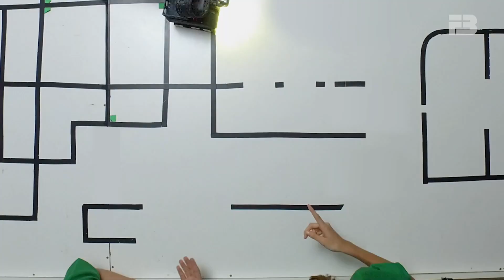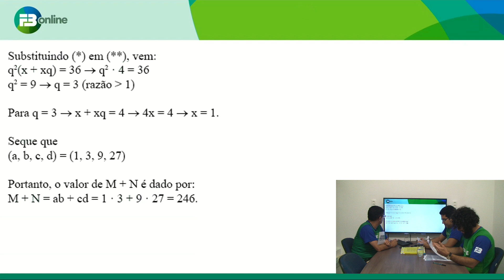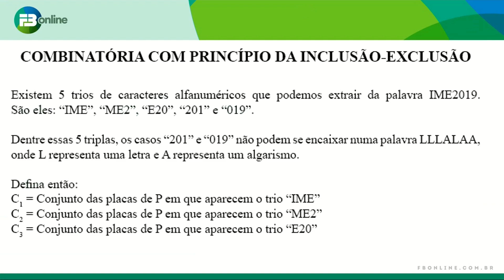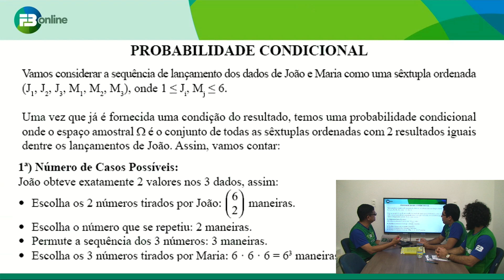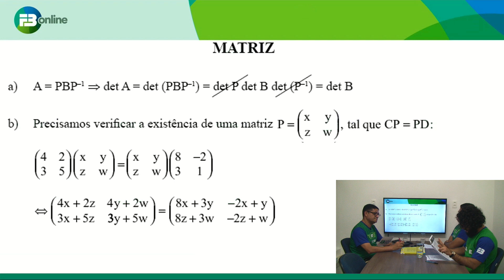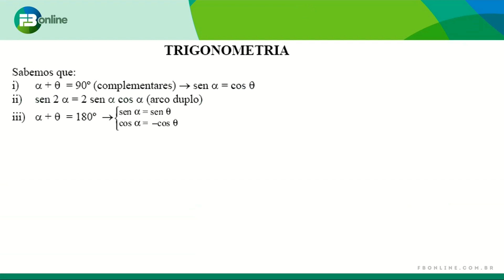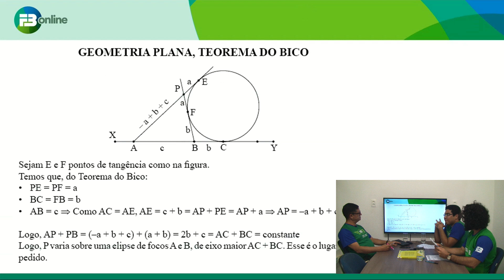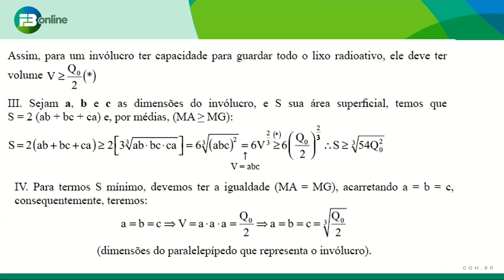Comentário IME 2019/2020 - Matemática